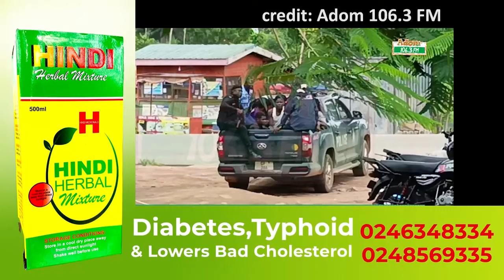😂Yaw Dabo Almost R0bbεd After Blackstar Match; Kasoa Missing Pε.n!s Th!eves Arrεsted at Senya Breku